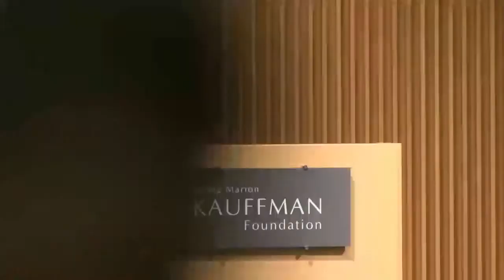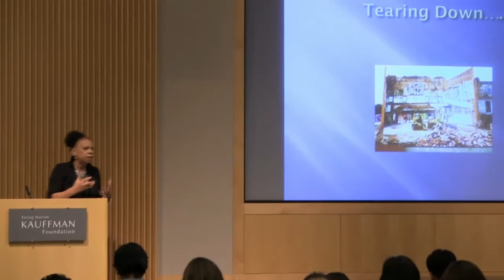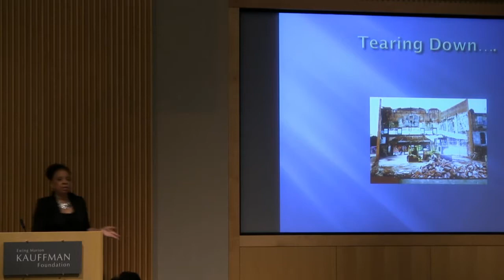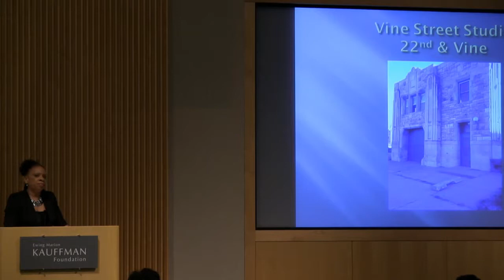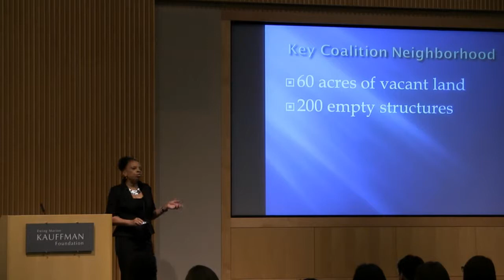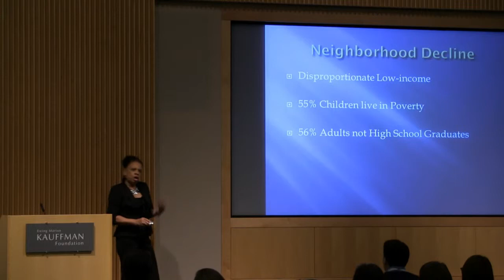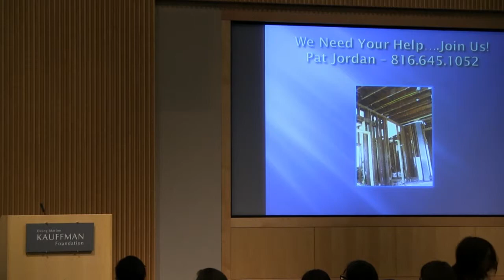Overview of Grant Opportunities—Kansas City Info Burst—TCG 2015 Audience REvolution Convening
Overview of Grant Opportunities
2:30pm PDT / 4:30pm CDT / 5:30pm EDT / 21:30 GMT
Speakers: Emilya Cachapero, Director of Artistic and International Programs, TCG
Cheryl Ikemiya, Senior Program Officer for the Arts, Doris Duke Charitable Foundation

Kansas City Info Burst
2:50pm PDT / 4:50pm CDT / 5:50pm EDT / 21:50 GMT
Speaker: Pat Jordan, Producer, Curator and Co-Chair of the Mayor's Task Force for the Arts, Kansas City

Plenary Session
3pm PDT / 5pm CDT / 6pm EDT / 22:00 GMT
Speaker: Rev. Michael Walrond, Senior Pastor, First Corinthian Baptist Church (Harlem, NYC)

Theatre Communications Group's 2015 Audience (R)Evolution Convening livestreams from Kansas City on the global, commons-based peer produced HowlRound TV network at howlround.tv Wednesday, March 25 to Friday, March 27.

In Twitter, follow @TCG, @HowlRoundTV, and use hashtag AudRev15.

Audience (R)Evolution is a multi-year program designed by TCG and funded by the Doris Duke Charitable Foundation to study, promote, and support successful audience engagement and community development models across the country. This initiative, now moving into its second round of activity, encompasses four phases: research and assessment; convenings; grantmaking; and widespread dissemination of audience engagement models that work.

From March 25-27, 2015, TCG will convene approximately 200 theatre, arts and cultural professionals at the Kauffman Foundation Conference Center and other performing arts venues in Kansas City, Missouri.